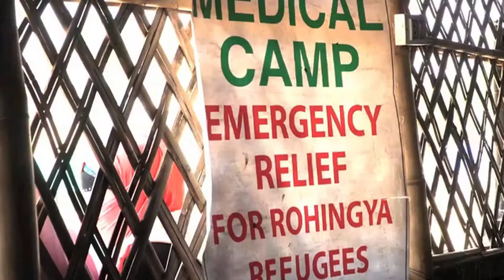Mission Bangladesh : soigner le pied diabétique, pour que l'amputation ne soit plus une fatalité !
Retour de mission humanitaire des médecins de l'UOSSM au Bangladesh : soigner le pied diabétique, pour que l'amputation ne soit plus une fatalité. La pathologie du pied diabétique représente la première cause d'amputation dans le monde selon les résultats du Groupe International de Travail sur le Pied Diabétique.
À découvrir ⬆